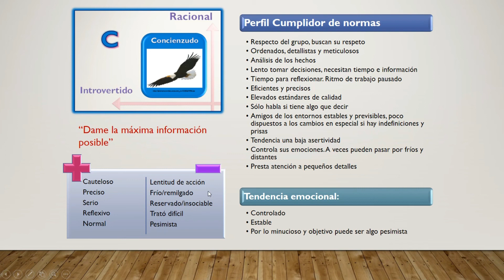DICS caracteristicas perfil C Concienzudo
DICS características perfil C_ Concienzudo